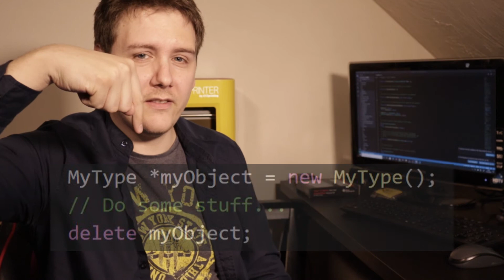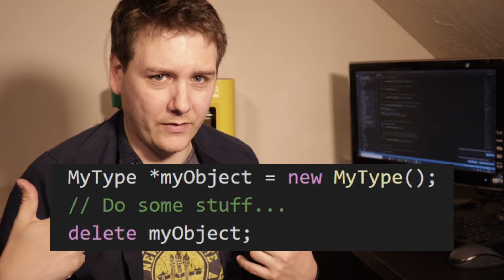Don't put 'C/C++' on your CV/Resume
As a (now ex-) Software Team Lead, this is a quick rant about putting the phrase 'C/C++' on your C.V./resume, based on my experiences of recruiting over the past couple of years.

TL:DW - When applying for a C++ role, if you put 'C/C++' on your CV and you are a C++ programmer you are selling yourself short.  If you put 'C/C++' on your CV and you don't know idiomatic C++ you are wasting everyone's time.  Better to be upfront about it and focus on selling your other skills.

Scott Meyers - Effective C++ (there are more in the series)

Herb Sutter - Exceptional C++

'Gang of Four' - Design Patterns: Elements of Re-usable Object-Oriented Software

Stack Exchange discussion about the differences between C and C++